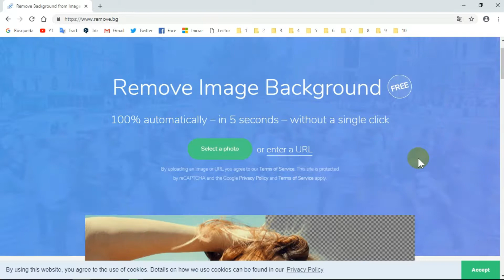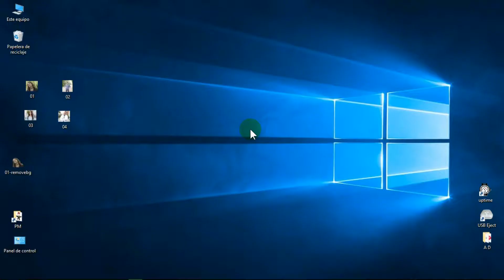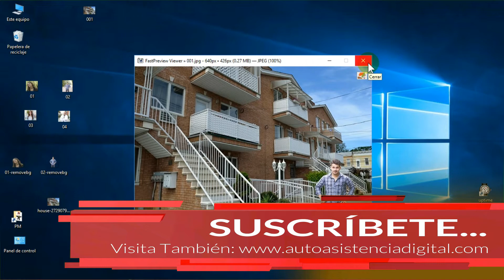Como Quitar Automáticamente el Fondo de Imagen y Cambiarlo Fácilmente | Autoasistencia Digital 😉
En esta ocasión lo que haremos será EliminarElFondo de una imagen o fotografía muy fácilmente, en modo Online y completamente gratuito y automático, así que podrás quitar el fondo en un par de clics (la aplicación se encarga de todo)...